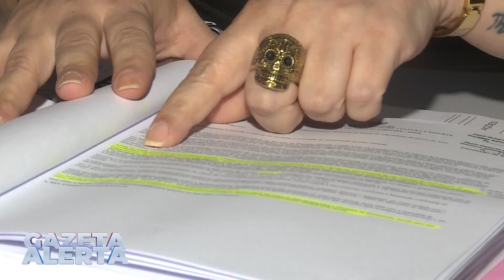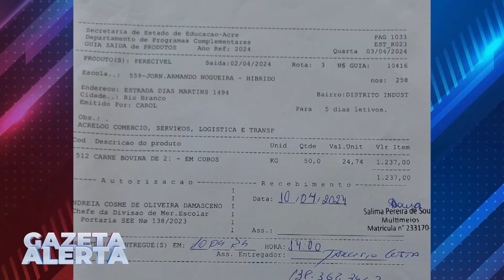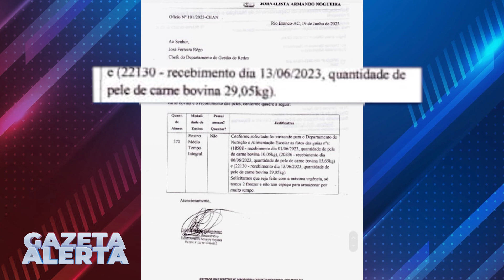ALUNOS REALIZAM MANIFESTAÇÃO APÓS CARNE ESTRAGADA SER SERVIDA NA ESCOLA ARMANDO NOGUEIRA